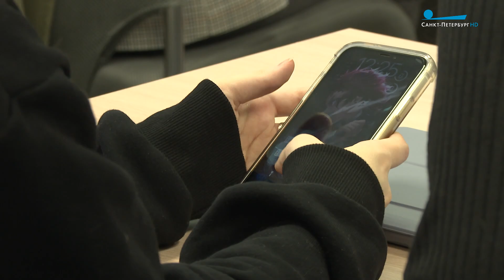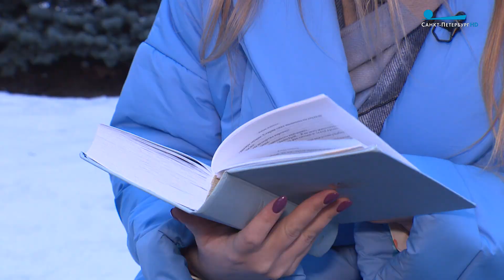Что такое фаббинг и как победить зависимость от гаджетов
Ученые Политехнического университета Петра Великого провели исследование по фаббингу - это одно из проявлений зависимости от гаджетов и Сети, привычка отвлекаться на телефон во время разговора. Неутешительные результаты изучила Анна Смирнова.